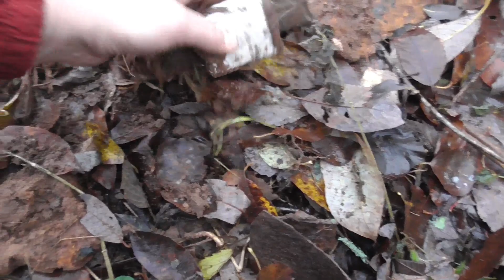Металлопоиск как он есть МеталлоКОП 2023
Покопали хорошо.

Легендарная терка из поднебесной - отличные отзывы!

Все ролики постановочные, созданы в развлекательных целях, с целью привлечения аудитории на канал.